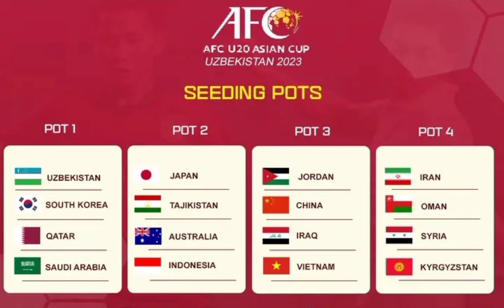AFC U20 ASIAN CUP 2023 SEEDING POTS // pembagian Pot Piala Asia AFC U20 2023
🔥 2023 AFC U20 ASIAN CUP | Seeding pots

The teams seeded according to their performance in the 2018 AFC U-19 Championship final tournament and qualification.

🇮🇩 Indonesia in Pot 2
🇻🇳 Vietnam in Pot 3